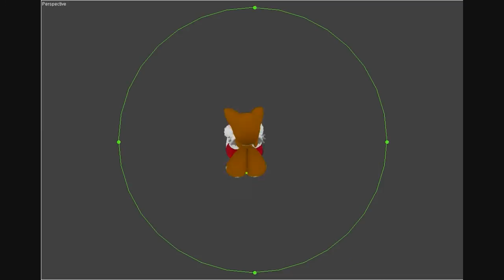Tails Unleashed Animations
Rig by XxSuperShadicxX
Just some animations. Maybe I'll do it for Arrow's Mod Tails.